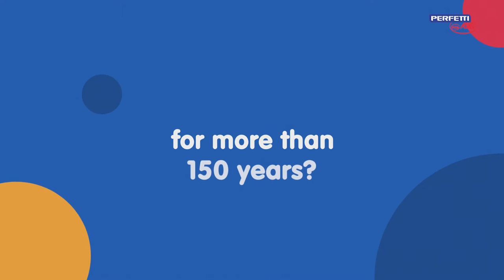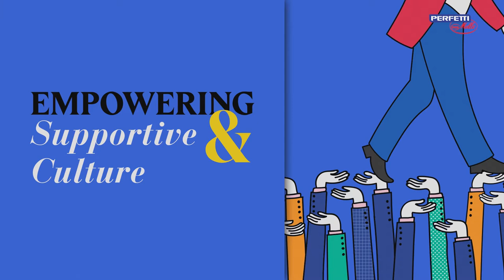Perfetti Van Melle | India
Employee Branding film : the creator of Center Fresh and famous Happy Dent White